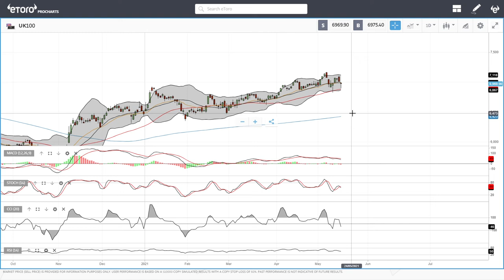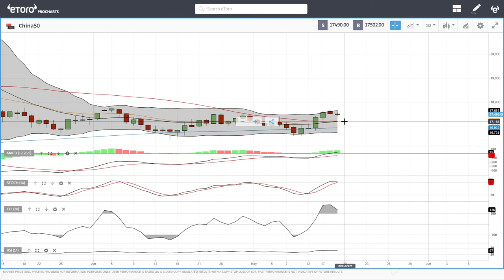S&P500, DJ30, Nasdaq, DAX, FTSE, China50 forecast for May 20, 2021